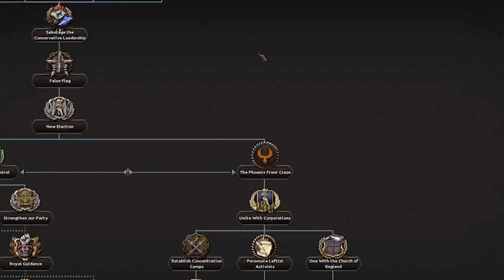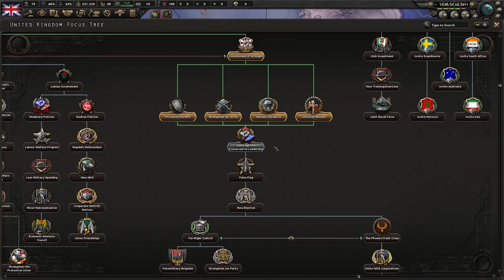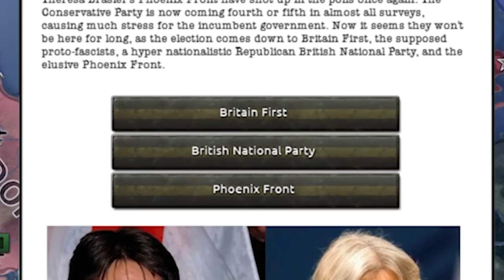The Phoenix Front (HOI4)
From the ashes of the BRITISH EMPIRE, a new world power will rise.

0:00 IMPERIALISM
0:52 Title Screen
1:01 Oh England
1:55 The Great Trial is Over
2:38 Britain Turns RIGHT
6:03 Imperialism O'clock.
9:52 Naughty Soviets
11:38 Good Guys
11:59 Outro
12:35 Good Guys (cont)